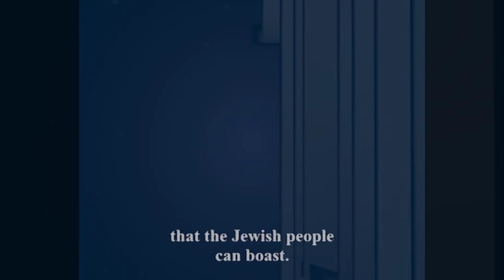אפרים קציר בראיון על מנחם בגין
בראיון מספר קציר על היחסים עם בגין, על הכבוד למוסד הנשיאות ועל נאום קבלת פרס נובל לשלום באוסלו.
Former President Ephraim Katzir talks about Begin's relationship with the Office of the President, his respect towards it and Begin's Nobel Peace Prize speech